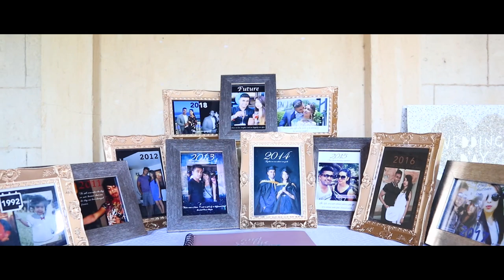Vidashen + Kiara | Tamil Wedding Film | 25.08.2019 | Zimbali Country Club Durban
Dreamworx Media Presents Vidashen & Kiara Archary's Wedding

Date: 25th August 2019
Venue: Zimbali Country Club Durban
Creative Director: Kevin Hsu
Cinematographer: Shane R, Laken
Photo by TTL Photography
Make-Up by